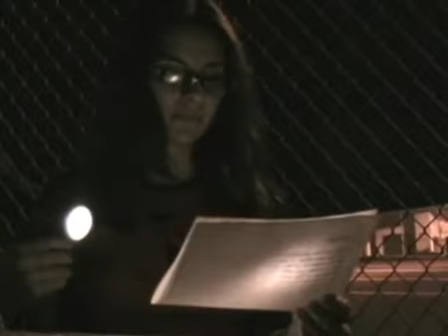SGI 39 Silent Hill Homecoming part 1